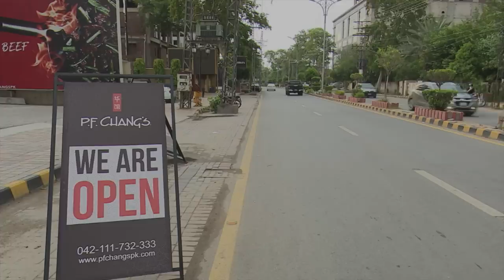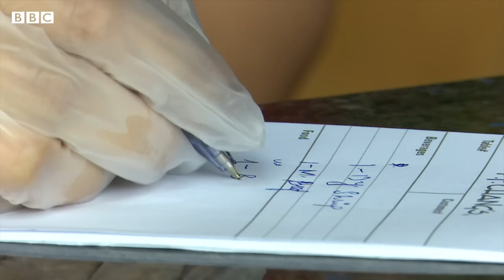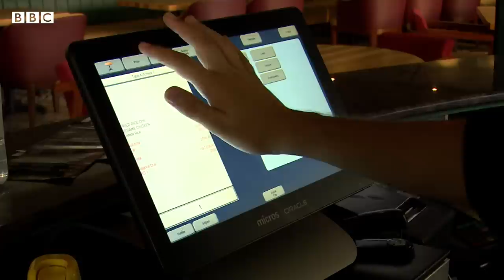Coronavirus: Restaurants in Pakistan reopen as lockdown eased - BBC URDU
پاکستان میں کورونا وائرس کے لاک ڈاؤن کے باعث بند رہنے والی ریستورانوں کی صنعت آج سے دوبارہ کھل رہی ہے۔ ایک اندازے کے مطابق ریستورانوں کی صنعت کو اربوں روپے کا نقصان ہو چکا ہے۔ ریستوران دوبارہ کیسے کھل رہے ہیں اور ان سے کس کو فائدہ ہو گا، دیکھیے ہمارے ساتھی وقاص انور کی رپورٹ